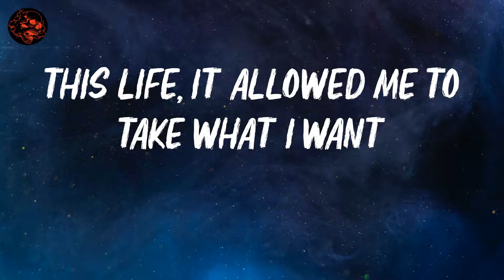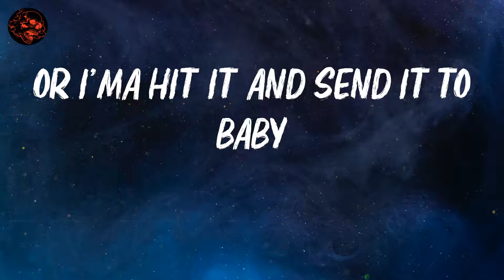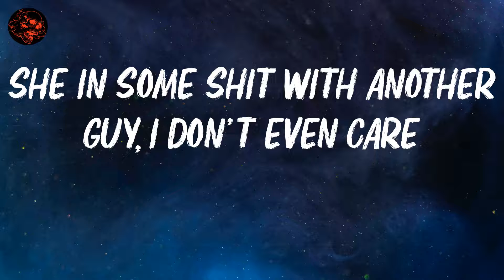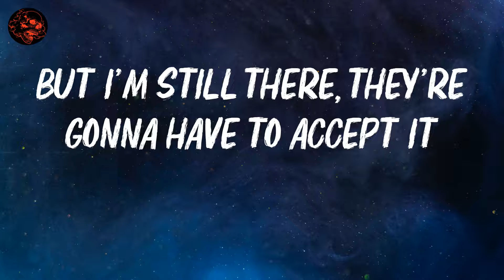DJ Khaled | STAYING ALIVE | Lyric Video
lyrics: STAYING ALIVE

Try me a hunnid times
Ah, ah, ah, I'm stayin' alive, I'm stayin' alive
I'm stayin' alive, I'm stayin' alive (another one)
Yeah
I'm stayin' alive, I'm stayin' alive
How she in love and she been over once?
I get some time, but it's no guarantees
Baby gon' hit it and send her to me, yeah
Or I'ma hit it and send it to Baby
Whoa, whoa, for real, for real, whoa
They tryna seal the deal, see me up under the sheet
Parade in the streets, yeah
Yeah
I'm stayin' alive, I'm stayin' alive, for real (oh, yeah)
I put my feelings aside, you want me to die?
But baby, I'm stayin' alive
'Posed to be one of a kind, you puttin' on miles
I thought you was down for the ride
I'm tryna turn up her style, we goin' Chanel
She get everything in her size
She in some shit with another guy, I don't even care
Whenever I see you, you mine
Drizzy hit her and then he send her to me
Hood nigga turned superstar
But I fuck her good like I'm still in the streets
She'll be happy if I fell off
But I'm still there, they're gonna have to accept it
Try me a hunnid times (yeah)
I'm stayin' alive, I'm stayin' alive, for real (for real)